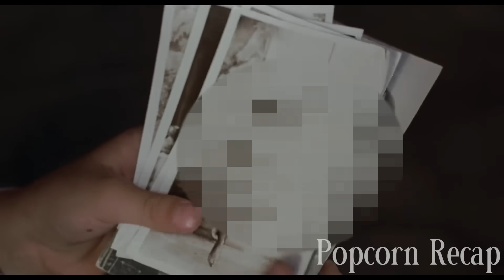Cousins Stranded On Island For Years | The Blue Lagoon 1980 Explained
Seven-year-old cousins Emmeline (Elva Josephson) and Richard (Glenn Kohan) survive a shipwreck and find themselves marooned on a beautiful island somewhere in the Pacific Ocean. Under the tutelage of a fellow castaway, Paddy Button (Leo McKern), the two learn the basics of survival. When Paddy expires, however, the now adolescent Emmeline (Brooke Shields) and Richard (Christopher Atkins) are on their own to discover love and loneliness in a tropical paradise.

Follow us for more silly movie recaps.